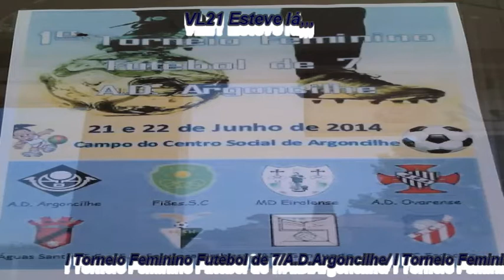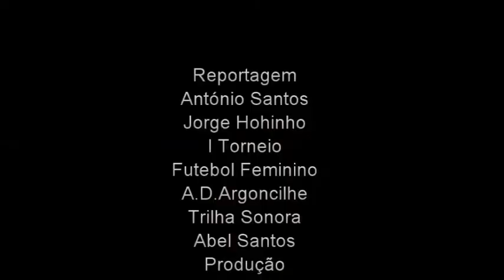I Torneio Futebol 7 Feminino/A.D.Argoncilhe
Diretos